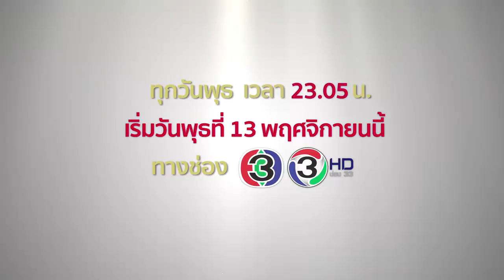Hotel Stars [OFFICIAL TRAILER] | Mello Thailand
ติดตามชมซีรีส์ Hotel Stars สูตรรักนักการโรงแรม
ได้ทุกวันพุธ 23.05 ทางช่อง 33HD
รับชมย้อนหลังที่เว็บไซต์

นำแสดงโดย สุรเดช พินิวัตร์, ดาวิชญ์ กรีพลฤกษ์, ธนพล จารุจิตรานนท์,
ภานุวัฒน์ เกิดทองทวี, วโรดม เข็มมณฑา, พงศธร ผดุงเกียรติวงศ์,
ธัญลักษณ์ โชคธนเดช, นรวรรณ เศรษฐรัตนพงศ์, ณัชคุณ ธีรกิจโกศล และกรัณ ดรัลพงศ์

บทประพันธ์ ศฐาณพงศ์-ชมณัย

เตรียมพบกับซีรีส์สนุก สุดฟิน ที่ทุกคนรอคอย เรื่องราวสุดป่วนของนักศึกษาฝึกงานทั้ง 10 คน ใน "Hotel Stars สูตรรักนักการโรงแรม" ทุกวันพุธ 23.05 น. เริ่ม 13 พ.ย.นี้ ทาง ช่อง3กด33 ชมย้อนหลังได้ทาง Mello